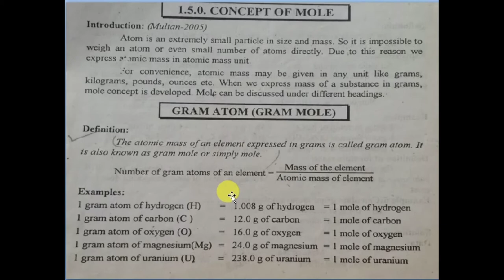concept of mole class 11 | lecture 5 | chapter 1| in Urdu/Hindi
regards